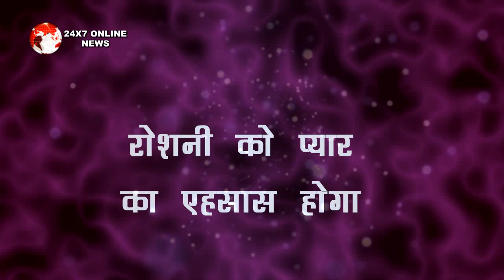YE JADU H JINN KA || AMAN रोशनी पर बरसाएगा ढेर सारा प्यार, रोशनी कहेगी अपने दिल की बात